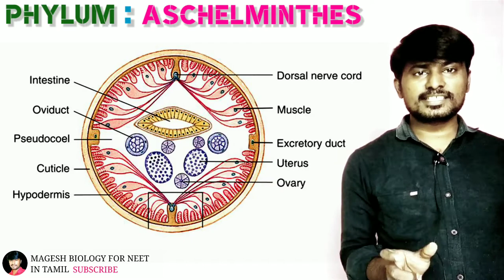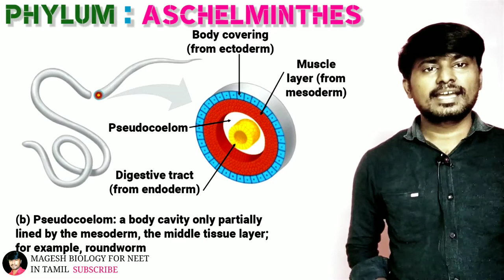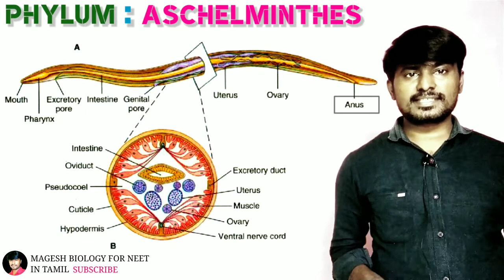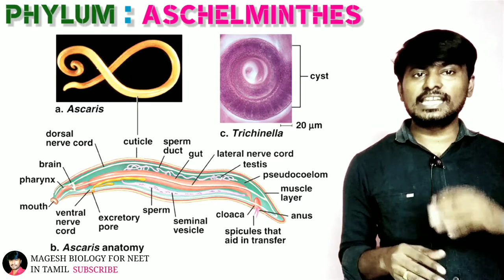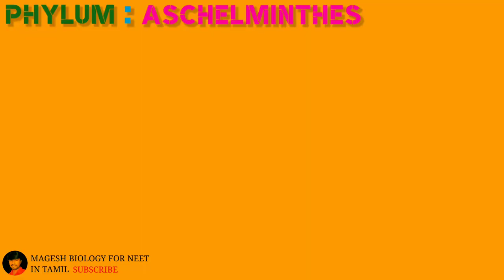Chapter-2 Kingdom Animalia | Phylum Aschelminthes Round Worms | Class 11 | Neet Biology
Kingdom Animalia
 In this video
✔️ Class: 11th
✔️ Subject: Biology
✔️ Chapter: Kingdom Animalia
✔️ Topic Name: Non Chordates (Invertebrata)
Phylum: Aschelminthes (round worm)
Previously called Nematoda, this phylum is now named as Aschelminthes.
The body of these worms is circular (round) in cross section and hence are called round worms. They are free living or parasitic on aquatic and terrestrial plants and animals. They are bilaterally symmetrical, triploblastic and pseudocoelomate animals with organ system level of organisation. The body is unsegmented and covered by a transparent tough and protective collagenous layer called cuticle. The alimentary canal is complete
with a well developed mouth, muscular pharynx and anus. Excretory system consists of renette glands. Sexes are separate; and exhibit sexual dimorphism; often females are longer than males. Fertilisation is internal; majority are oviparous (e.g. Ascaris) few are ovoviviparous (Wuchereria). Development may be direct or indirect.

Examples. Ascaris lumbricoides (Round
worm)

Enterobius vermicularis (Pin worm)

Wuchereria bancrofti (Filarial worm)

Ancylostomaa deuodenale (Hook worm)